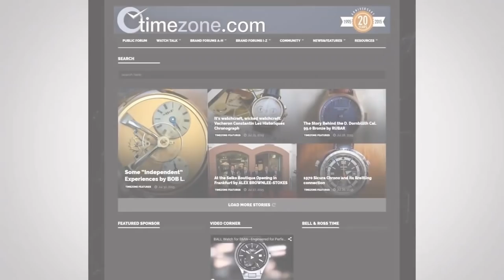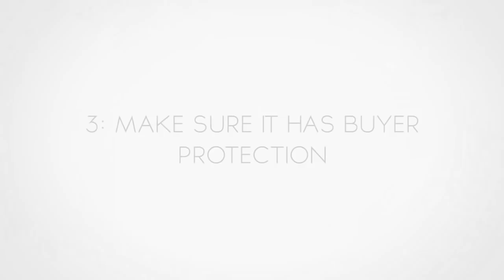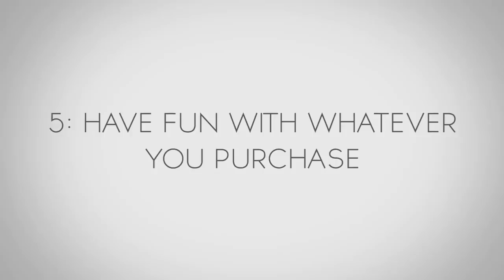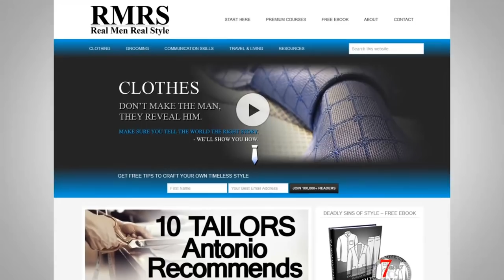5 советов по покупке наручных часов | Правила для мужчин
В сегодняшнем видео Антонио даст 5 советов по покупке наручных часов.

Качественные часы – это не просто предмет, который показывает время. Это признак вкуса, вашего отношения к жизни. И уж точно не стоит покупать подделку.

Каждый может позволить себе качественные часы по доступной цене. Просто необходимо соблюдать некоторые рекомендации из этого видео.